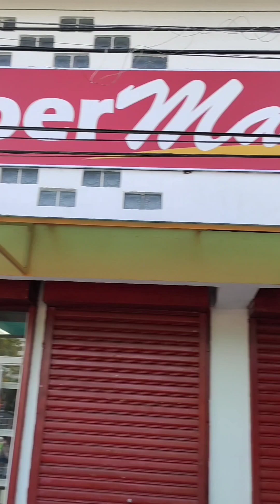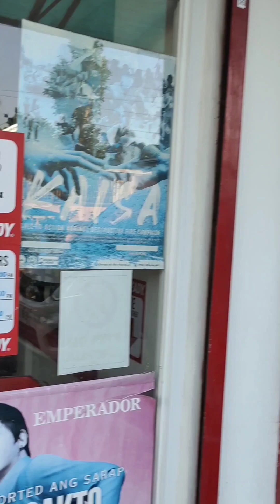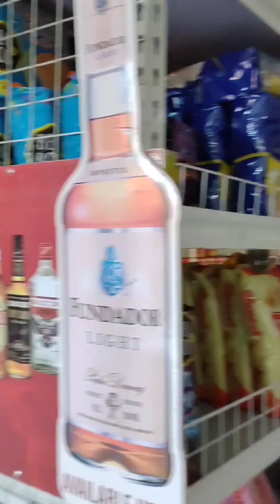Throwback 🕛 🏡Nice meeting you Ate! Visit 📍R&H SUPERMART Tibgao, Canaman Cam. Sur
Throwback 🕛 🏡
Nice meeting you Ate! Visit 📍R&H SUPERMART Tibgao, Canaman Camarines Sur